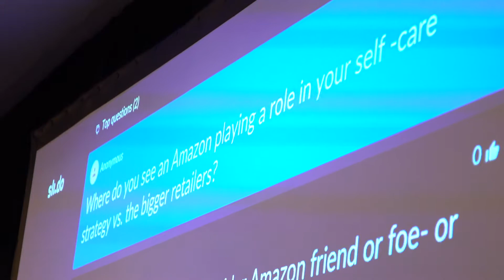Interview with Everything Health's Mary Alice Lawless: New Jersey 2019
An interview with one of our eminent conference speakers and co-hosts at our North American conference in New Jersey, 26-27 June 2019.

Mary Alice Lawless, Managing Director for Everything Health, here discusses her presentation on Changes in Consumer Healthcare: New Approaches, Integrated Technologies, Pivotal Partnerships, and also discusses the wider conference itself.